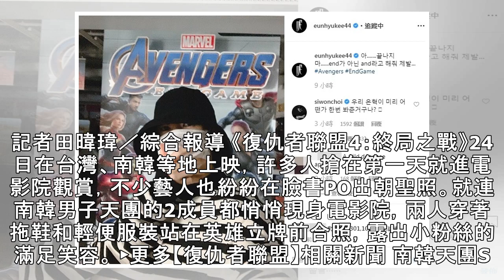衝《復仇者》首日大彩蛋！ 「韓天團2男神」穿拖鞋驚喜現身…網嚇翻：陣容太強